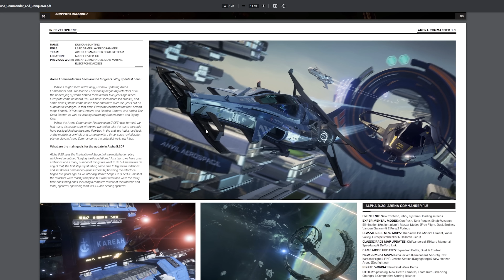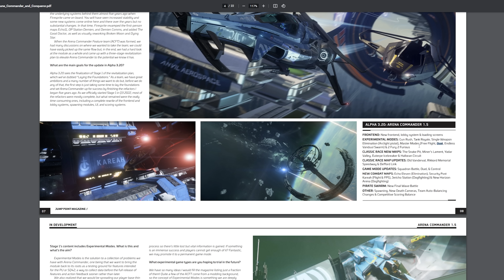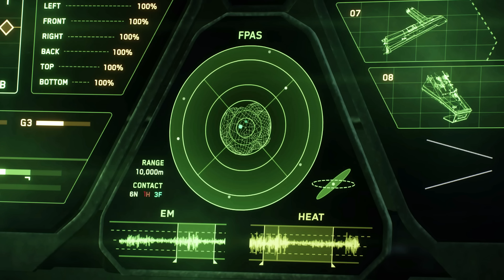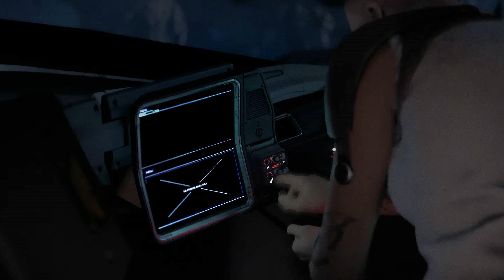MASTER MODES MIT 3.20 - DAS STEHT UNS BEVOR! 🎧 STAR CITIZEN | Let's Talk Deutsch/German